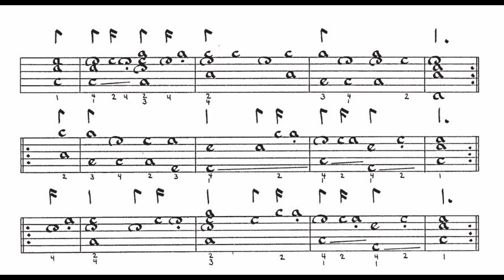Cesare Negri - Villancico and Spagnoletto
Cesare Negri (c. 1535 – c. 1605)